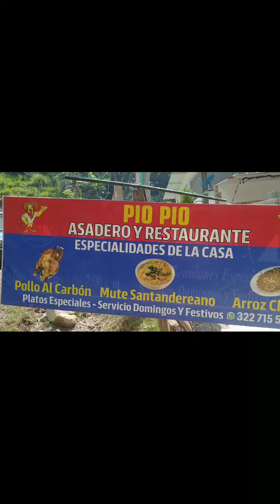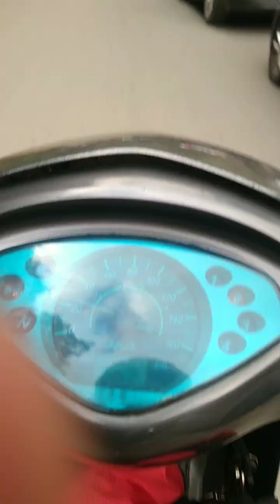🛣️🛵🏞️hola mi gente nuevo videito, encontré un balneario hermoso por tan solo 🤑 5000 pesos 🤑